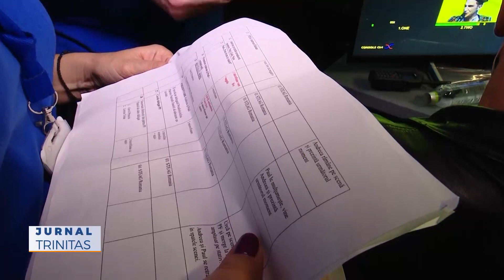Gala „Magazin Folcloric”